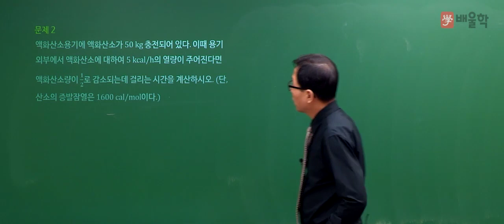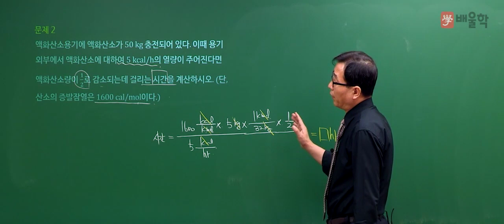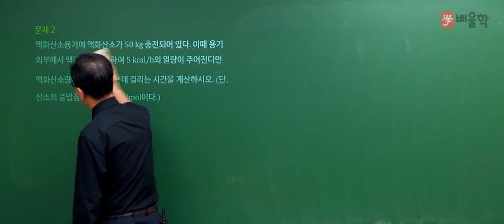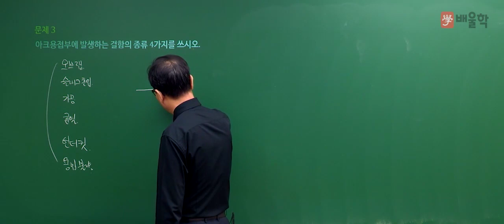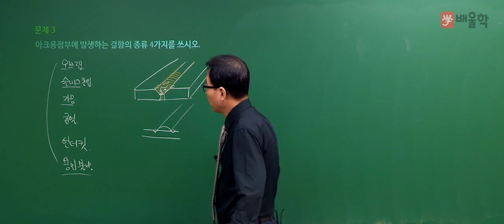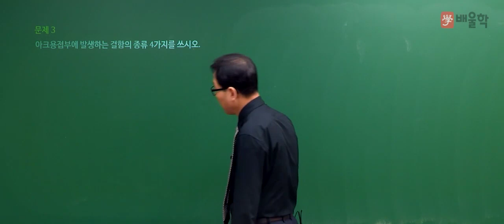[가스기사 실기] 2019년 3회 실기 기출 풀이 필답형 2 - 허판효교수님